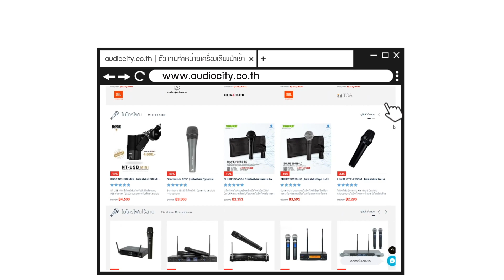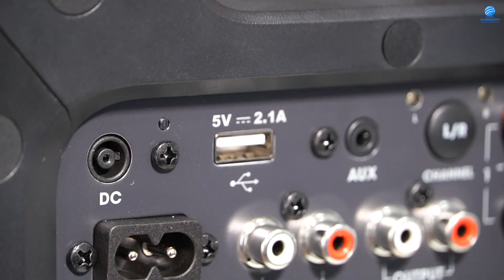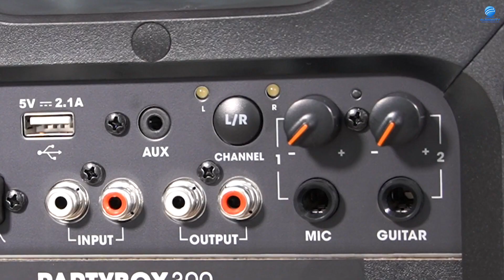รีวิว JBL PartyBox 300 ลำโพงบลูทูธสำหรับสายปาร์ตี้ | Audiocity Review EP 82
JBL PartyBox 300  ลำโพงบลูทูธ 2×6.5 นิ้ว 240 วัตต์ แบตในตัว

JBL Party Box 300 คือลำโพงสำหรับปาร์ตี้ที่อัดแน่นด้วยคุณภาพเสียงอันเป็นเอกลักษณ์ของ JBL พร้อมไฟเอฟเฟ็คสีสันสดใส และมีแบตเตอรี่ในตัวที่สามารถชาร์จไฟปกติและชาจ์จในรถยนต์ได้ สามารถเชื่อมต่อกับ JBL Party Box 300 อีกตัวนึงได้แบบไร้สาย ด้วยเทคโนโลยี TWS(True Wireless Stereo) หรือเชื่อมต่อด้วยสายสัญญาณ RCA ก็ได้

ชมรายละเอียดเพิ่มเติมได้ที่เว็บไซต์